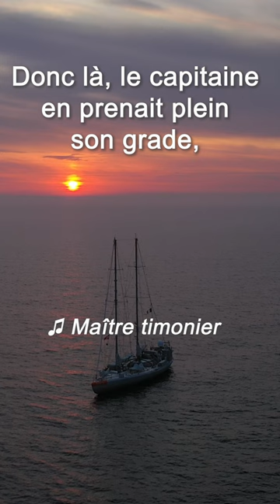Chants marins : Outils de travail à bord des bateaux 2/2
Saviez-vous que les chants marins étaient de véritables outils de travail ? ⛵️

Découvrez leurs différentes particularités avec Antoine second capitaine à bord de la goélette Tara 🎵

🎥 Margault Desmales // Fondation Tara Océan